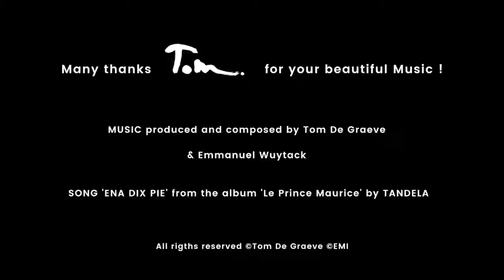PROPELLOR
'SOLO EXPO' of  'An Artist called TOM'
'The Latem Gallery'
Dorp 6B
St. Martens-Latem, Belgium

Tom has been working on an extensive paintings cycle using the following themes:
 -Listen To Your Eyes – the outer seen
- Colors Of My Soul – the inner seen
- Present Of Our Future – the already seen

Listen To Your Eyes
Listen To Your Eyes is a framework of reflection and an analysis of the representation of the eye: the outer seen.
The paintings reflect on the differences between looking and seeing. The eyes don't speak, yet, in human communication, they can say everything.

Colors Of My Soul
We absorb information yet we share emotions: the inner seen.
The soul is the organism of the senses. The eye doesn't see itself as another. Lighting up an inner light: the thought of an own identity.

Present Of Our Future:
Conscious and unconscious, the 2 parts of the human being, rarely meet.
The abstract & virtual review of life: the already seen.

Tom has worked on the preparation and the paintings themselves at several locations: Istanbul, Lisbon, Mauritius, Cape town, Los Angeles, Miami, NYC, Barcelona, Venice, Paris , The Hague, Copenhagen, Ghent Knokke, Brussels, St. Martens-Latem ..
The paintings cycle are exhibited in those worldwide selected locations.

As a tribute to his father GRABA', also a painter, Tom organized a retrospective in December 2017, at 'The Casino' in Knokke, Belgium, with a selection of his art works on the theme "Men in the Mirror", to illustrate and reinforce the historical bonds as well as the differences between them. All in all, a unique and enlightening exhibition.
Painted on molden wooden panels, applying many layers of ink and wash technique, based on the GLACIS technique, giving the work a unique luminosity, depth and transparency.

Listen To Your Eyes: 120X150
Colors Of My Soul: 114X121
Present Of Our Future: 120X150 / 114X121

MUSIC: produced and composed by Tom De Graeve & Emmanuel Wuytack
SONG: 'ENA DIX PIE' from the album 'Le Prince Maurice' by TANDELA